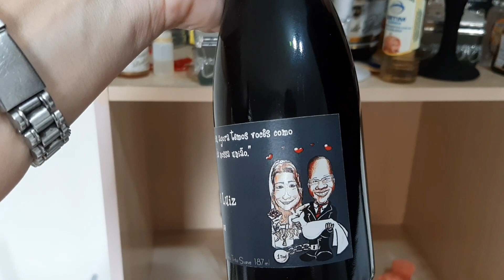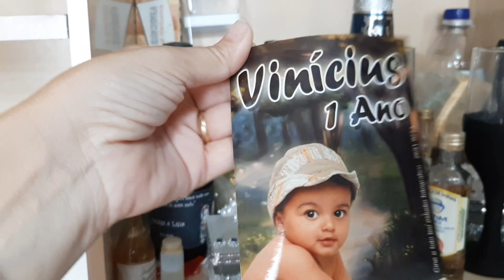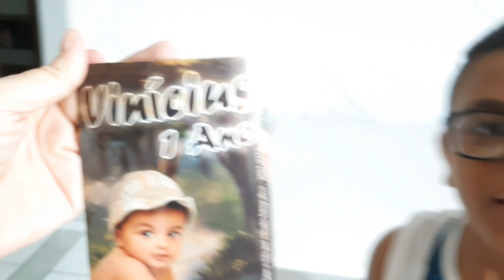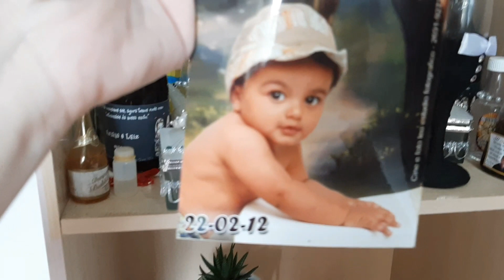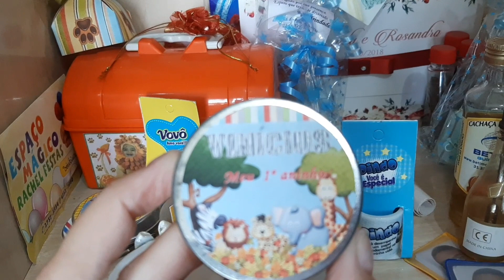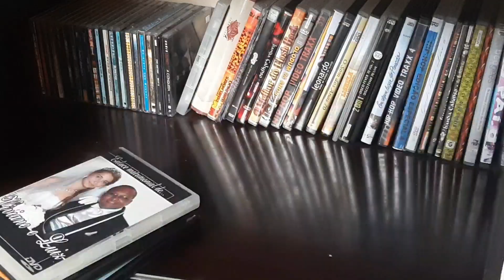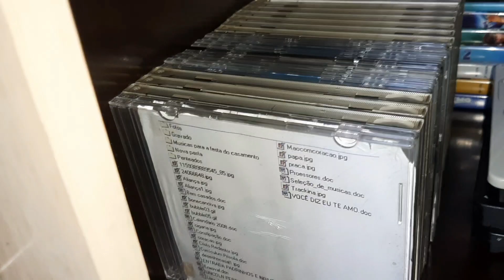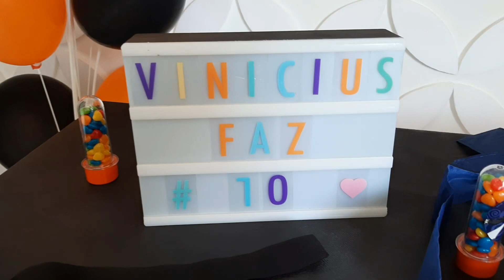FAXINA NA ESTANTE | ALMOÇO NO SHOPPING | CHANTININHO | 10 ANOS DO VINÍCIUS |VIVIANE - LAR DA VINHA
Oi Meninas e Meninos,

VIDEO NOVO:  TERÇA / QUINTA / SÁBADO

Aqui vocês irão encontrar muitas dicas de faça você mesmo, achadinhos pra o Lar, rotina, rotina da manhã, rotina da noite, faço também vídeo de receita de todo tipo como vídeo de receita rápida, receita prática, vídeo de receita barata e muitos outros vídeos de receitas!

Fazemos também viagens, sim vídeo de viagem, onde mostramos muitos lugares do nosso Brasil,e muito mais...
Se vocês gostam deste tipo de vídeo, vocês estão no lugar certo!
E é muito importante que vocês se inscrevam para ficar por dentro do que estou fazendo por aqui, estou trazendo muita coisa bacana que vai agregar muito na sua vida.

CÂMERA: Celular Samsung A50